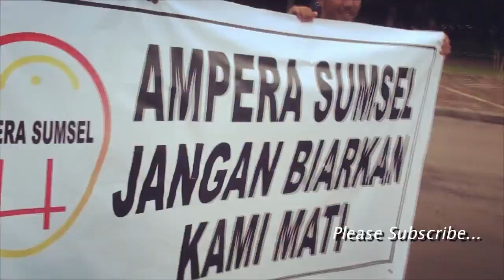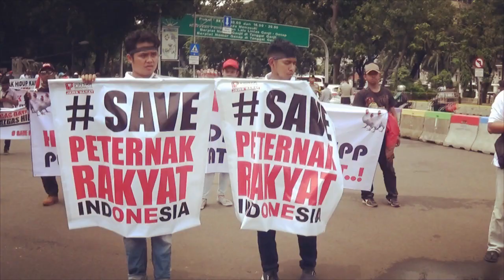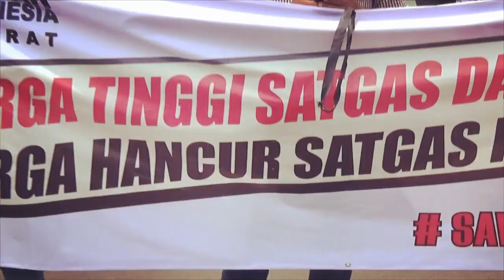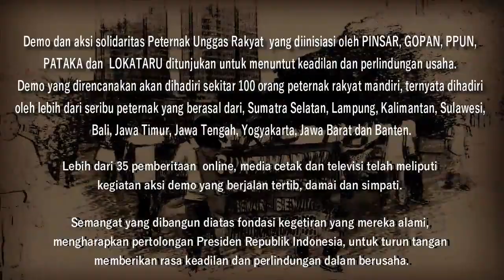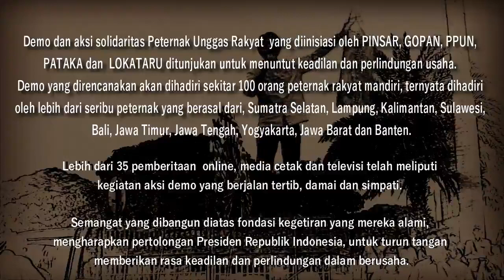HEBOOHHH!!! Demo Peternak Unggas di depan Istana Presiden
Demo dan aksi solidaritas Peternak Unggas Rakyat yang diinisiasi oleh PINSAR, GOPAN, PPUN, PATAKA dan LOKATARU ditunjukkan untuk menuntut keadilan dan perlindungan usaha.

Demo yang direncanakan akan dihadiri sekitar 100 orang peternak rakyat mandiri, ternyata dihadiri oleh lebih dari seribu peternak yang berasal dari, Sumatera Selatan, Lampung, Kalimantan, Sulawesi, Bali, Jawa Timur, Jawa Tengah, Yogyakarya, Jawa Barat dan Banten.

Semangat yang dibangun di atas fondasi kegetiran yang mereka alami, mengharapkan pertolongan Presiden Republik Indonesia, untuk turun tangan memberikan rasa keadilan dan perlindungan dalam berusaha.

Peternak Unggas yang tergabung dalam asosiasi PINSAR, GOPAN, dan PPUN menuntut:

1. Meminta Presiden Republik Indonesia, untuk memberikan rasa keadilan dalam berusaha dan perlindungan usaha bagi Peternak Unggas Rakyat Mandiri sehingga tidak mengalami kerugian parah seperti saat ini.

2. Meminta Presiden Republik Indonesia, untuk mengambil inisiatif mengeluarkan Perppu untuk menggantikan Undang Undang Peternakan yang jelas terbukti memarginalkan peternak unggas rakyat di Indonesia. Hak budidaya, dikembalikan lagi kepada Peternak Rakyat.

3. Meminta Presiden Republik Indonesia, untuk menurunkan harga sarana produksi peternakan, terutama harga Pakan dan DOC dalam waktu yang secepatnya.

4. Meminta Presiden Republik Indonesia, untuk berinisiatif menggunakan kewenangannya dalam mengendalikan pasokan DOC/ayam hidup, secepatnya.